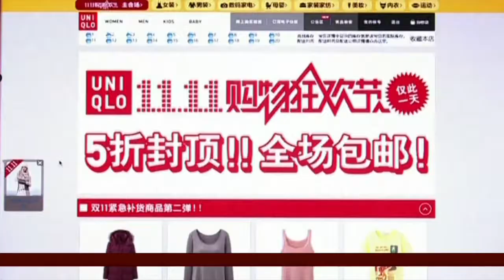China celebrates singles day sales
Yukon Huang, Senior Fellow studying China at the Carnegie Endowment for International Peace, sits down with Phillip Yin to discuss what the record breaking sales for China's Single's Day means for the country's transition into a domestic consumption economy.

Follow Phillip Yin on twitter: @PhillipTKYin